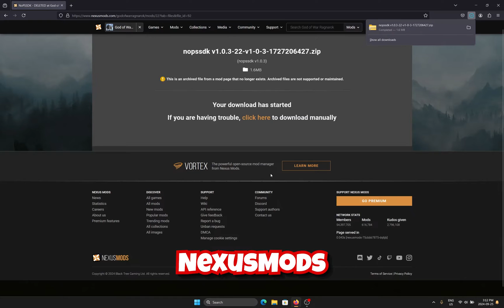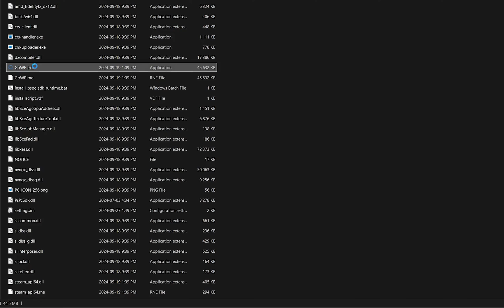How to Bypass PSN Requirement in God of War Ragnarok PC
This video will show you an easy way to bypass the PSN linking requirement in God of War Ragnarok without having to use a PSN account or running the game in offline mode.

ⓘ | Info
This mod DOES NOT touch or modify any original game code